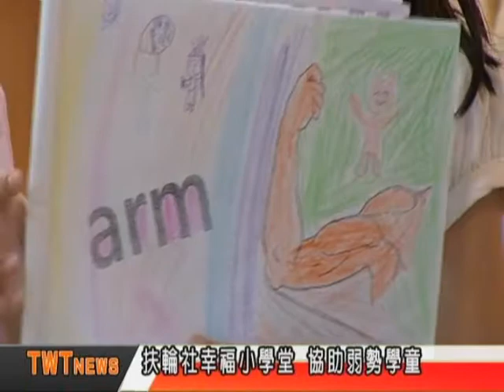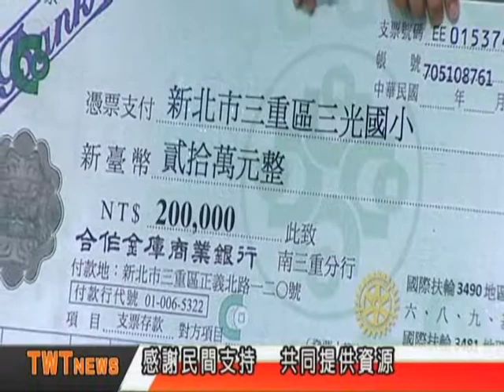天外天新聞1060712 05幸福小學堂 協助弱勢學童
台灣新生兒中每七到八位就有一位是新住民子女，但他的父母因為經濟或是語言等因素，讓子女在基礎教育學習上產生障礙，因此扶輪社特別開辦「幸福小學堂」提供免費寒暑假課輔。